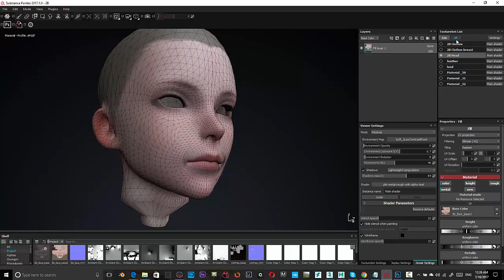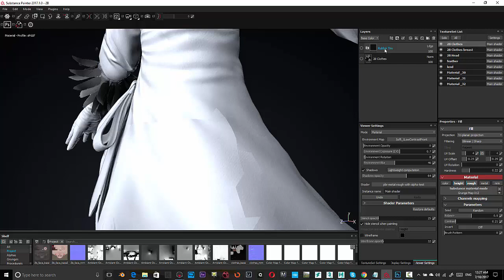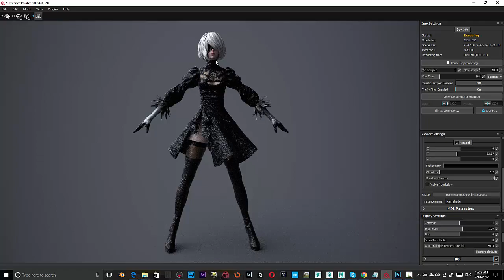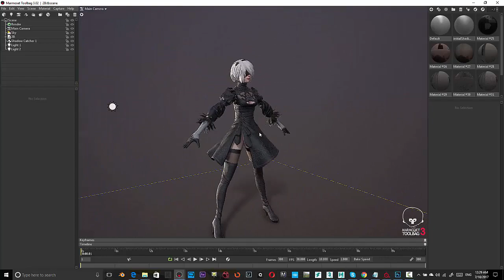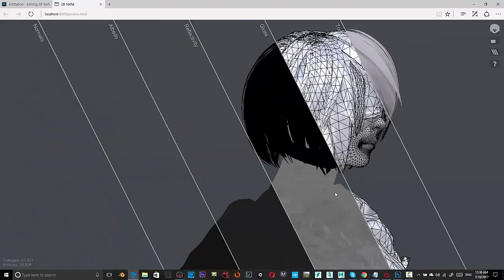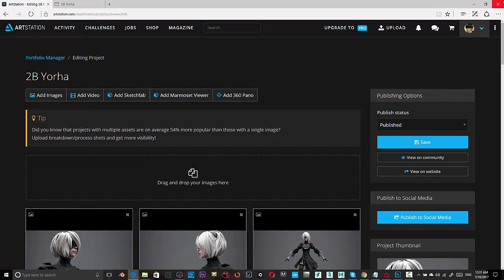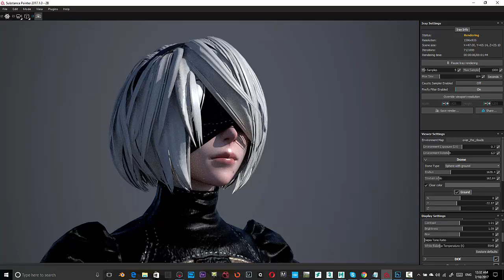2B Yorha Demo Showcase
This a demo fanart character 2B from Nier Automata i made with substance painter, maya, zbrush and Marmoset, character model original from the game.